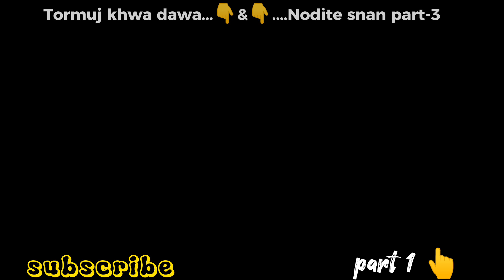বন্ধু তুই এইভাবে হিসু করিস 😳 উপরে আবার চোর এর বদনাম | Bangla funny video | Dam Babu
তরমুজ খেতে গিয়ে কি জাতা অবস্থা 🤣😂 | Dipan Dam | Dam Babu

💙💙 আমি চেষ্ঠা করবো আরো ভালো ভালো ভিডিও তোমাদের জন্যে বানানোর💙💙

সবাই সুস্থ থাকো ভালো থেকো
Use mask & stay home stay safe

💙পাসে থেকো চ্যানেলের 💙

আমার সাথে কথা বলার জন্য